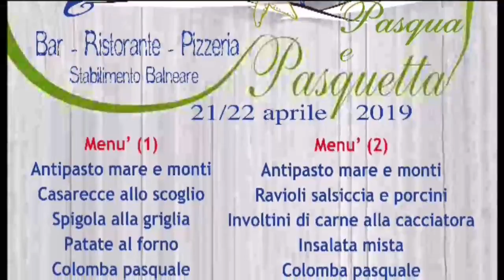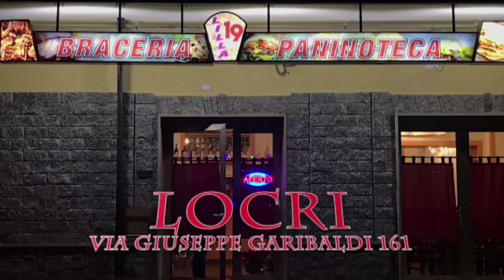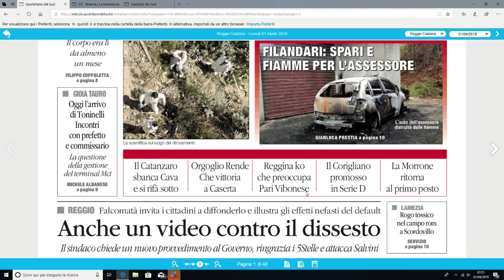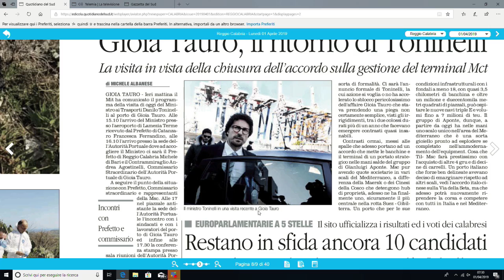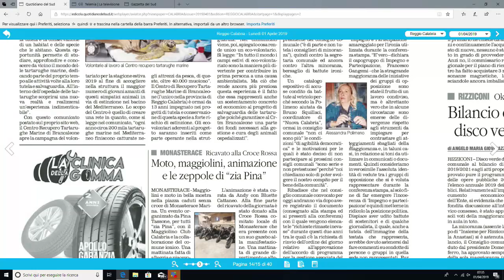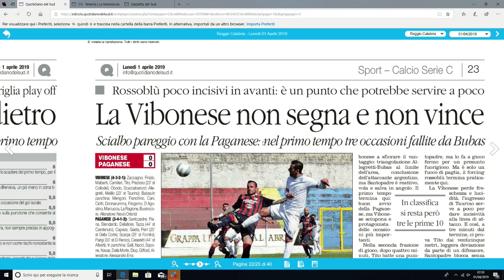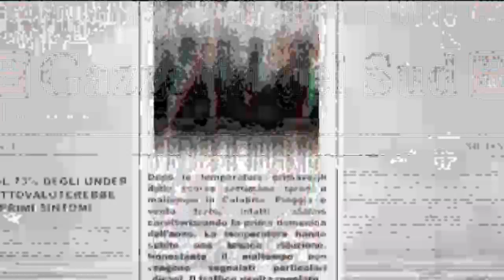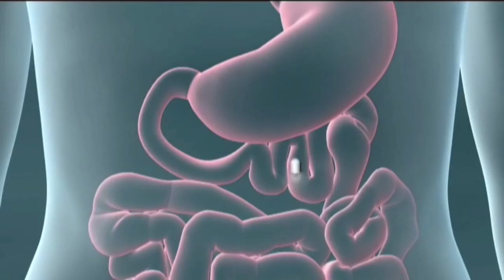RASSEGNA STAMPA DEL 01 APRILE 2019 | IL VIDEO